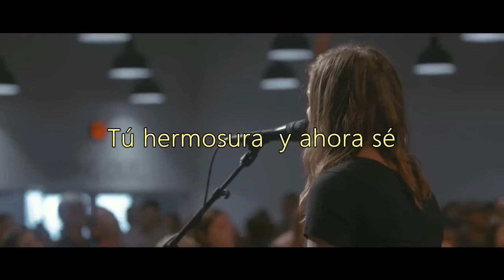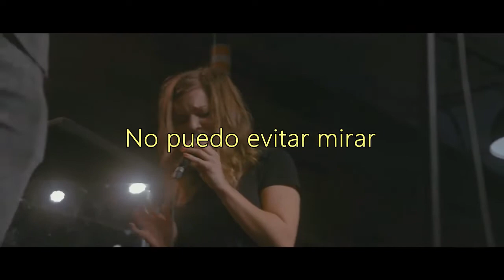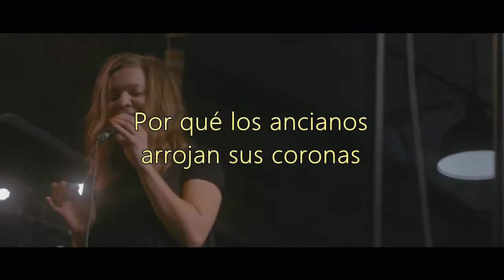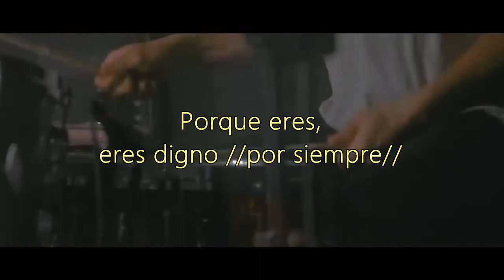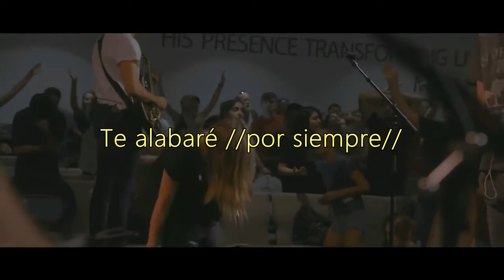UPPER ROOM - Praise you Forever SUB. ESPAÑOL